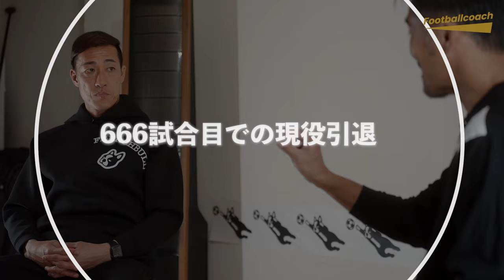菅野孝憲にレギュラーを奪われ変わった価値観 / 未来を見過ぎない目標設定方法 / J歴代最多出場GKのターニングポイント（南雄太）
▼ 動画概要
Jリーグ 通算666試合出場は、GKとしての 歴代最多出場 記録。2023シーズン、惜しまれつつ現役を引退した 南雄太 。彼が人生で最も成長できたと語るのは 柏レイソル で出場機会に恵まれなかった2年間。自身の価値観を変えた 人生のターニングポイント とは？

日本サッカー界のレジェンドが語るプロキャリアを全3編でお送りします。

▼ 本編では？
柏レイソルの絶対守護神だったころ、 菅野孝憲 （現 コンサドーレ札幌 ） にレギュラーを奪われ出場機会ゼロに。そんな悔しい苦い経験をした南雄太が当時を振り返る。

▼ 目次
00:00　ダイジェスト
01:48　666試合目での現役引退
06:08　上手くいかない時のメンタル管理
08:34　転機は柏からの契約満了
10:30　一番上達を実感した二年間
13:49　経験を経て得た謙虚さ

▼ 特別サイトで全ての映像番組を公開中

1979年9月30日生まれ、神奈川県出身。元プロサッカー選手。ヴェルディ の下部組織から 静岡学園高校 に進み、全国高校サッカー選手権 で優勝。高校生ながらU-20日本代表にも選出され、ワールドユースでは正GKとして準優勝に貢献。1998年に#柏レイソル でプロデビューを飾り、2009年に退団。その後は ロアッソ熊本 、横浜FC 、大宮アルディージャ でプレーし、2023年12月に現役を引退。Jリーグ 通算666試合出場は、GKとしての 歴代最多出場 記録。

GKアカデミー「 ゴーリースキーム 」代表
サンフレッチェ広島 、ロアッソ熊本 、なでしこジャパン などでGKコーチを歴任。
指導者の駆け出しを大津高校で過ごし、平岡和徳 総監督を恩師として慕う。シュミットダニエル や 大迫敬介 など日本代表GKをはじめとするプロ選手や指導者を多く輩出。現在は、小学生から大学生までの毎月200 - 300人のGK指導に携わる。

▼ Footballcoach（フットボールコーチ）とは？
サッカーを切り口とした人生に役立つ新たな視点をお届けする共育メディアです。 ビジネス、子育てに活かせるヒントを、サッカーを題材に映像コンテンツとして配信しています。 サッカー界で活躍するプロ選手、指導者、そして経営者などの経験が詰まった学びコンテンツをお届けします。

▼ その他、SNSでも情報発信中